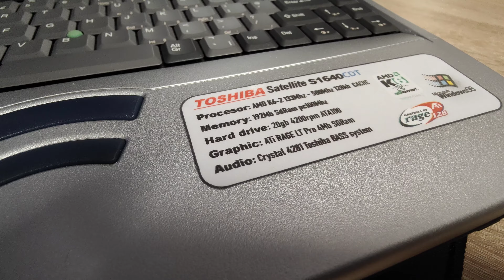Odrodzony - Naprawa i odrestaurowanie retro Toshiba 1640CDT AMD K6!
W filmie " Odrodzony - Naprawa i odrestaurowanie retro laptopa Toshiba Satellite 1640CDT" zapraszam Cię w podróż do przeszłości, kiedy komputery przenośne dopiero zaczęły zdobywać popularność.

Na początku filmu zapoznasz się z samym laptopem - markowym modelem Toshiba Satellite 1640CDT.

Następnie przechodzimy do etapu naprawy i odrestaurowania tego klasyka. Pokazuję jak przeprowadzić czyszczenie, aby przywrócić mu dawną świetność.

W trakcie filmu omawiam również popularne problemy, które mogą występować przy naprawie starych laptopów, takie jak utrata elastyczności klawiatury czy uszkodzenie wentylatora. Przedstawiam przykłady rozwiązań tych problemów.

Podsumowując, film "Odrodzony - Naprawa i odrestaurowanie retro laptopa Toshiba Satellite 1640CDT" to doskonała propozycja dla miłośników technologii retro, którzy pragną przywrócić klasyczne urządzenia do życia. Zachęcam Cię do obejrzenia i dołączenia do mnie w tej fascynującej podróży w czasie.

Muzyka: Beat3
Muzyk: ENheee

Muzyk: LiQWYD
Wysłano
Muzyka: Shanhai
Muzyk: FOREVERT
Wysłano
Muzyka: Rock Lets Go
Muzyk: MarkJuly